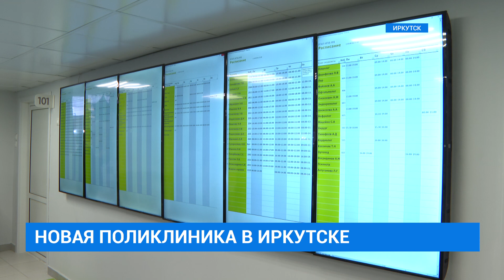Открытие детской 8-ой поликлиники в микрорайоне Ново-Ленино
Ждали 8 лет и наконец она открыла свои двери - детская 8-я поликлиника в иркутском микрорайоне Ново-Ленино сегодня приняла первых пациентов. 32 тысячи маленьких жителей - таков поток был в старом, приспособленном здании. Теперь духота, теснота и многочасовые очереди позади - Мадина Халикова и Иван Прокудин посмотрели, как организована работа в современном медучреждении.